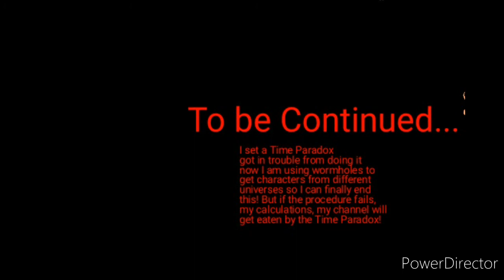Muchak the Witch takes over two dudes